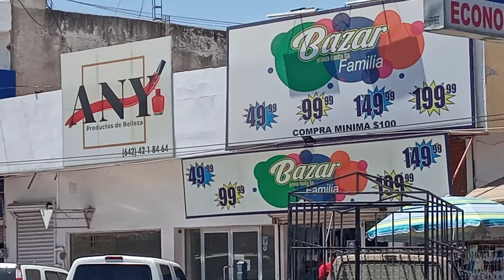SUPERSAZO Navojoa SONORA